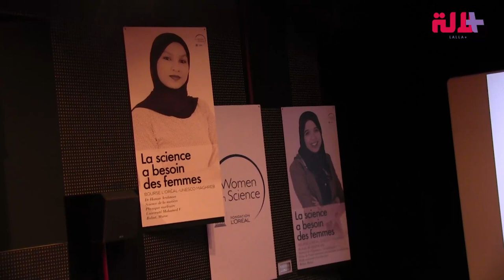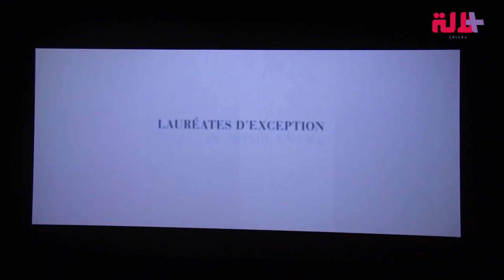اختارت مسارا تكوينيا مميزا.. قصة حنان شابة مغربية تعشق الفيزياء النووية